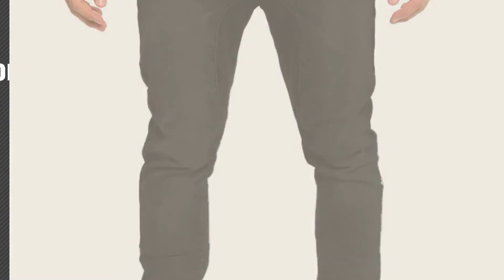Jeans Joggers, Top 10 Collection // New & Popular 2017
New! 2019 Black Friday / Cyber Monday Men Clothing Deals and Updates.

Black Friday / Cyber Monday MEN'S VINTAGE DROP CROTCH DENIM JOGGER PANTS (M) by Victorious

Black Friday / Cyber Monday JD Apparel Mens Slim Fit Washed Denim Joggers Medium Dark Indigo by JD Apparel

Black Friday / Cyber Monday Victorious Mens Twill Jogger Pants (XX-Large, Black) by Victorious

Black Friday / Cyber Monday REVOL MEN'S TWILL / DENIM DROP CROTCH HAREM JOGGER PANTS, Medium SG001-DK INDIGO by Revol

Black Friday / Cyber Monday G-Style USA Mens Drop Crotch Jogger Denim Pants - BLACK - 3X-Large by Victorious

Black Friday / Cyber Monday Victorious Men's Jogger Denim Pants JG803 - DARK INDIGO - X-Large by Victorious

Black Friday / Cyber Monday DOCE Mens Denim Jogger Pants (36, J1007_blue) by Hat and Beyond